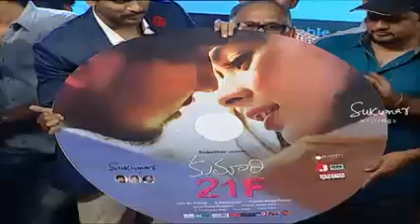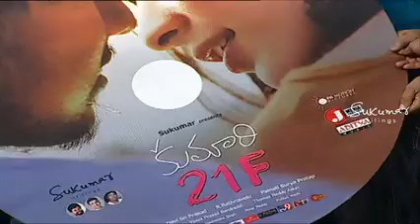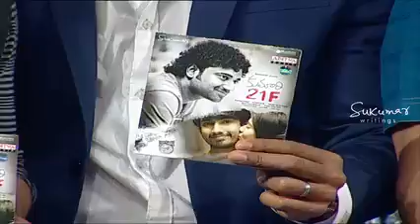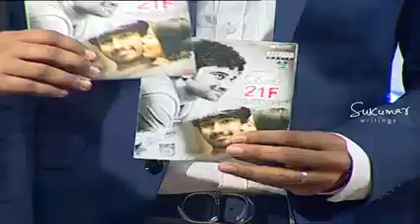Kumari 21F Audio Launch P9 - Raj Tarun, Hebah Patel, Devi Sri Prasad, Sukumar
Watch Kumari 21F Audio Launch Live.

Starring: Raj Tarun, Hebah Patel
Director of Photography: R.Rathnavelu
Story & Screenplay: Sukumar
Direction: Surya Pratap Palnati
Produced by Vijaya Prasad Bandreddi, Thomas Reddy Aduri